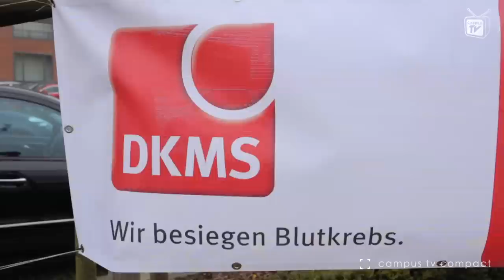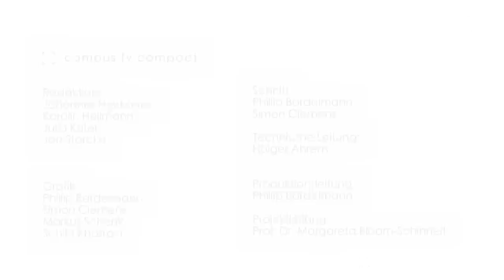Campus TV Compact: News vom Dezember 2014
Die vierte Ausgabe des Newsformats "Campus TV Compact" gibt wieder einen Überblick über Veranstaltungen rund um die Hochschule Osnabrück und den Campus Lingen.

In dieser Ausgabe:

Stammzellenspender gesucht
Student gewinnt Digitalkamera bei Fotowettbewerb
Siebte Campus TV Show
Inszenierung "König Drosselbart und Mädchen Prinzessin"
Studierende designen Hochschulkollektion